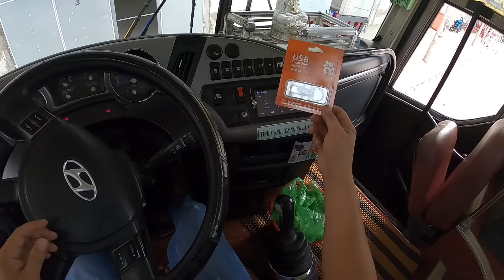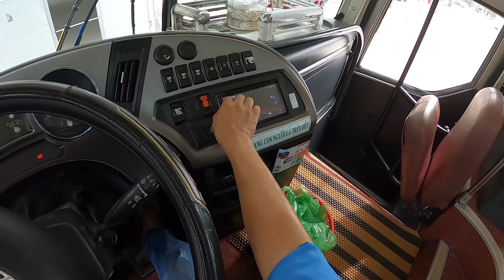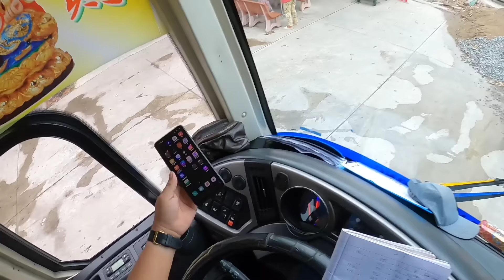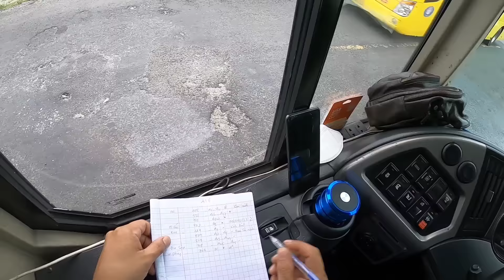Quay lại vợ nhỏ 00350 với hành trình đầy gian nan ?